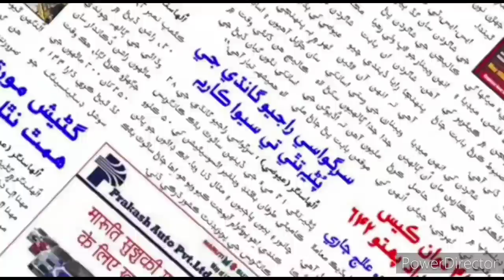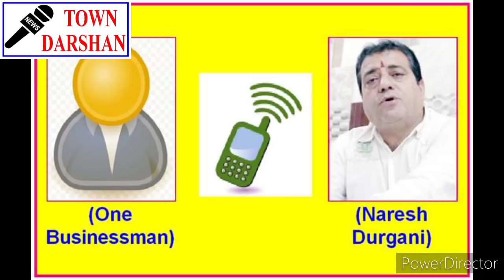TOWN DARSHAN NEWS - सेल्फ लॉकडाउन पर नरेश दुर्गानी का दोहरा रुख!